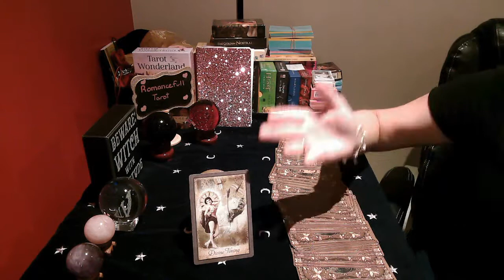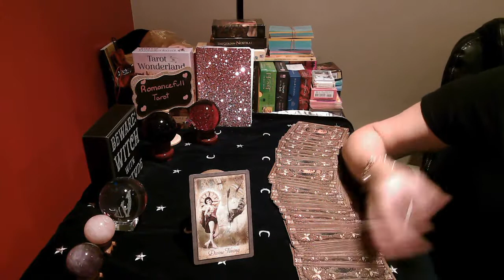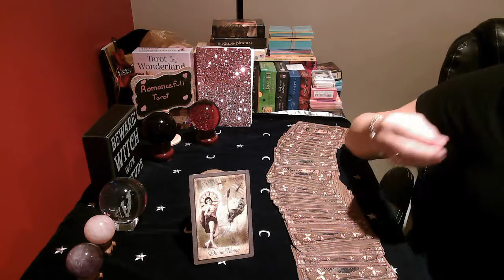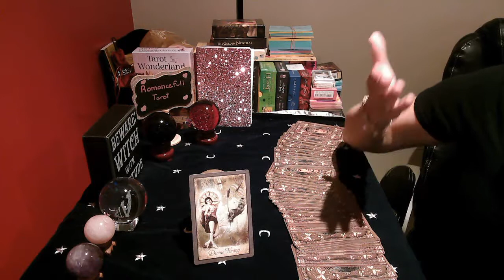LEO!! DAILY SNAPSHOT!! August 10 2020